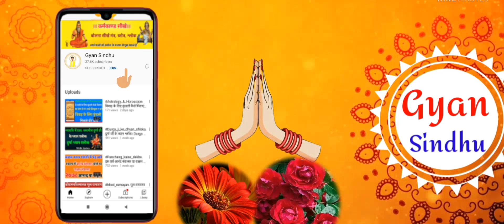Ramayan Sundarkand. सुंदरकांड को सुंदरकांड क्यों कहा तुलसीदास जी ने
अन्य ज्ञानवर्धक वीडियो देखने के लिए कृपया हमारे Facebook Page को Follow करें।